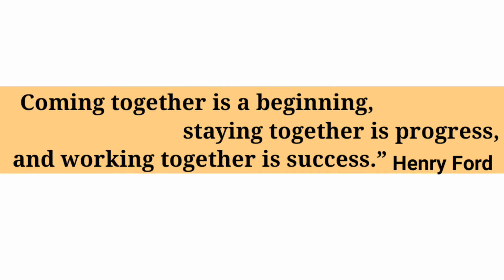Team Saksham - A Body Mind Reset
Starting the year 2021 on an upbeat note with our volunteers and coaches conducting workshops for the Teacher team. A mind-body reboot with the intent of bringing joy and hope in an otherwise challenging year.